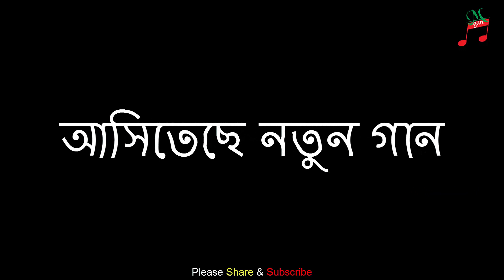New Song Trailer/ আসিতেছে নতুন গান/ full HD 1080p